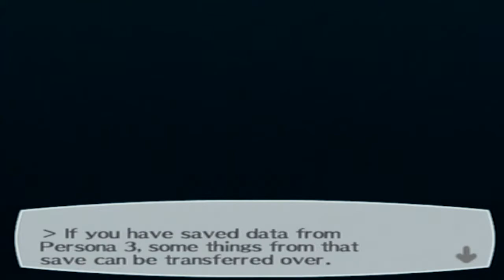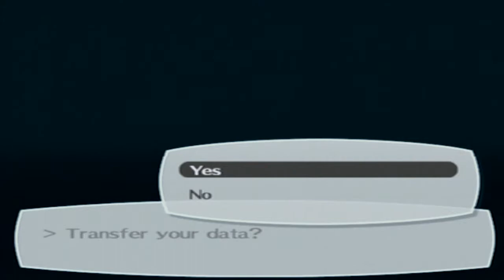WE CAN MAKE IT WORK YUKARI!!! | Persona Legacy Pt.1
YOUR BRO AND YOUR SENPAI IS HERE!! BROSUKE SENPAI HERE!!
I'll bee uplooding stoof to your liking. Be sure to message me if you have any questions or requests. Your senpai will notice you.

I apologize if this could have not came out any sooner. I had problems with my internet. But aside from that "Persona 5" is just around the corner so I'll going to be uploading well... ALOT of persona games that I own for the upcoming game "Persona 5". I know I have less than a day 1/2. So expect to see a lot of videos being shoved in your face all at once!!!